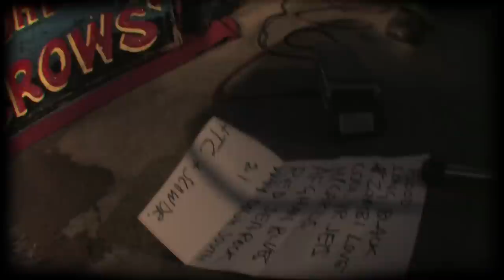Hightown Crows concert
hightowncrows.co.uk

Dorset's finest rockabilly blues outfit: THE HIGHTOWN CROWS, a classic quality raw rockin' blues. band.

Few years back when i lived of of the Portobello Road in London, I recorded the band as they played at the Portobello street market every single Saturday, if I am not wrong they are still there. They offered to take me along to southern England town called Christchurch. This is the concert recorded in 2008 at the fair. It was nice spending time with the guys and the concert was fun, as you can tell. At the time I did not know to turn on the attenuator to lower the volume, as you hear it is way badly broke at most songs, And this is a straight recording with no editing. I did add a bit of fisheye filter and the frame to style it a bit..

Songs performed here are:
Flood
Long Black
Zombie Love
Cool YR Jets
Hickards
Afghan Blues
Red Sea Rock
Way Down South
Slow Driver

Emery Down
Percussion and vocals

Canford Cliffs
Harmonica

 Rufus Stone
Double bass and vocals

Thus time there was also Hinton Admiral:s son Pat raping a few songs at the end

1080i 7 x  h264 compression to 1.04GB.mov